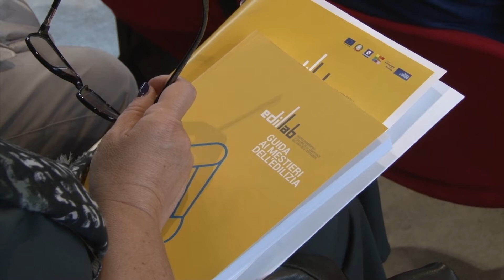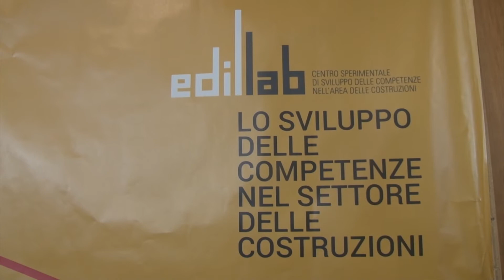Formazione, forum nella sede dei costruttori napoletani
Nuove competenze tecniche per un settore, quello edile, in grado di ritrovare la via della crescita e uscire definitivamente dalla crisi: questo il tema attorno a cui è ruotato il convegno organizzato dal CFS – Centro Formazione e Sicurezza di Napoli. Ascoltiamo Paola Marone, presidente CFS.

L’evento è stato ospitato dal nuovo auditorium del CFS gremito di ingegneri e addetti ai lavori. Queste le parole del presidente ACEN Francesco Tuccillo.

Non solo: è una giornata importante anche per la formazione professionale partenopea. Davanti agli esponenti del Movimento Libero e Autonomo e del Si.Form. difatti sono state consegnate le prime qualifiche per coloro che saranno chiamati ad accertare le competenze nel nuovo sistema da poco in vigore. Una svolta storica come afferma l’assessore regionale competente in materia Chiara Marciani